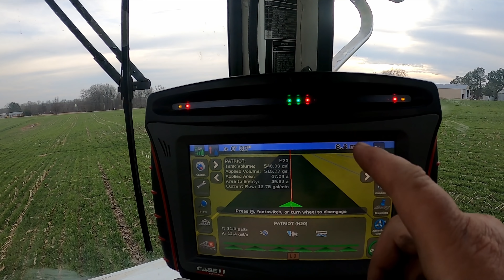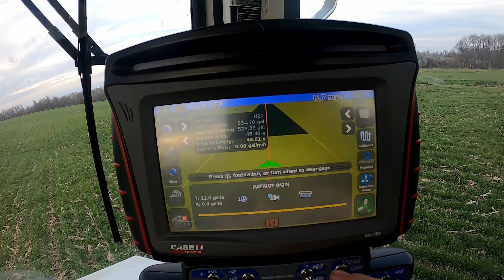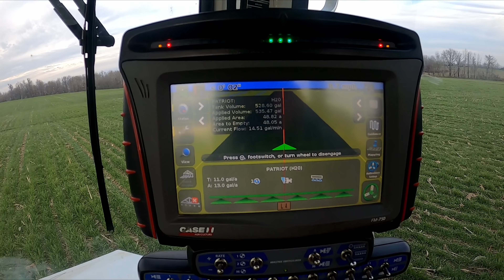It feels like Spring!